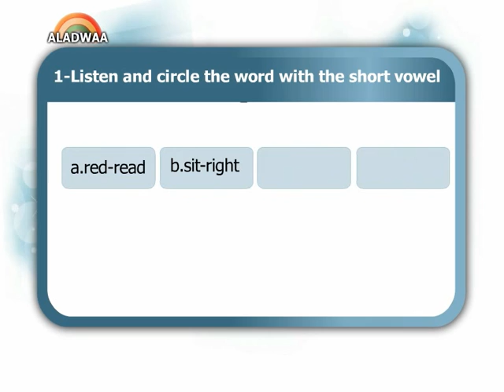Unit 1 " At the pet shop " - Lesson 2 " Acc exercise " - primary 4 - first term